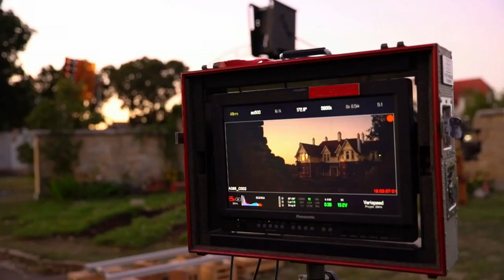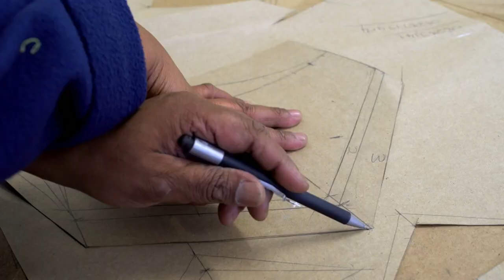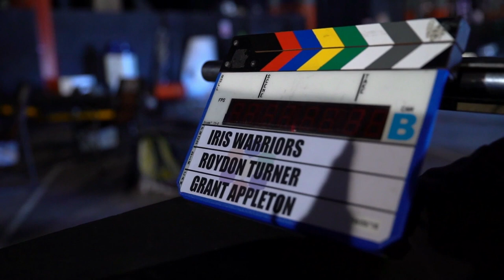IRIS WARRIORS - The Making of - Trailer